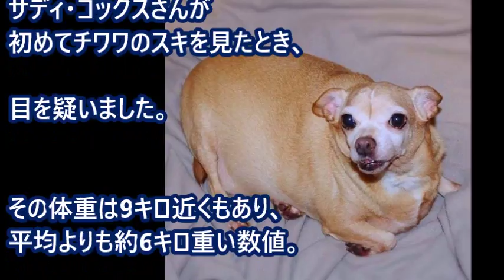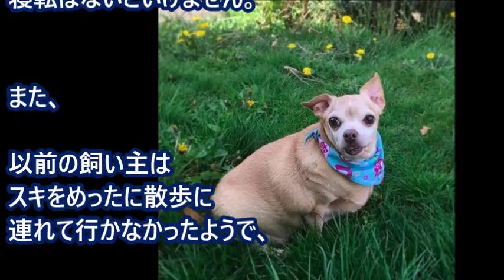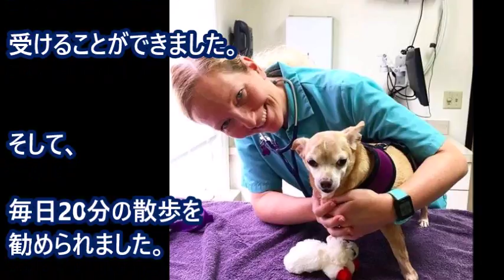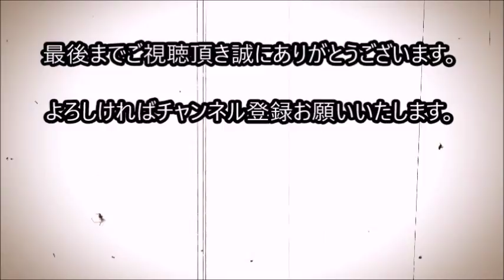ブタと間違われるくらい太ったチワワ、 何とか助けたいと思い引き取り事を決意した女性！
ブタと間違われるくらい太ったチワワ、
何とか助けたいと思い引き取り事を決意した女性！

サディ・コックスさんが初めてチワワのスキを見たとき、
目を疑いました。

その体重は9キロ近くもあり、平均よりも約6キロ重い数値。
とてもチワワには見えず、歩くことすら困難な状態でした。

関連動画

木から落ちて大ケガをしたリスの赤ちゃん。母親にも見捨てられ、もう助からないと思われたが...